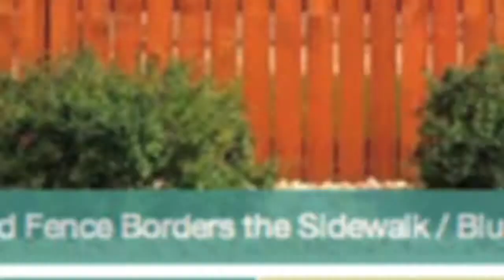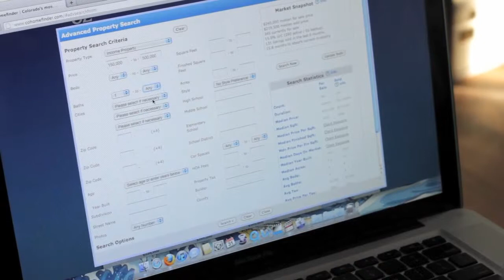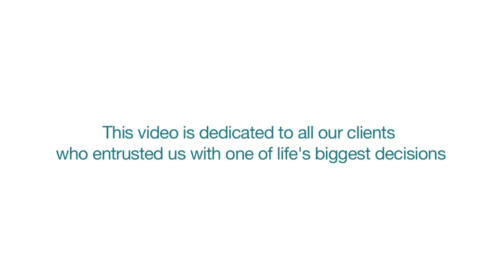8z Real Estate Full Length